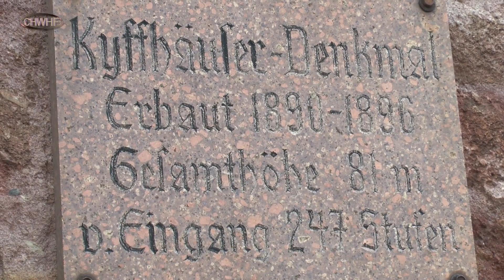KYFFHÄUSER DENKMAL - KAISER WILHELM DENKMAL in Thüringen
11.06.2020. Aufnahmen aus verschiedenen Perspektiven . KAISER WILHELM DENKMAL erbaut 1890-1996 in Kyffhäuser Kreis. Thüringen- Deutschland-Germany